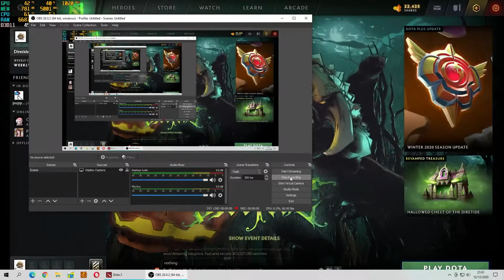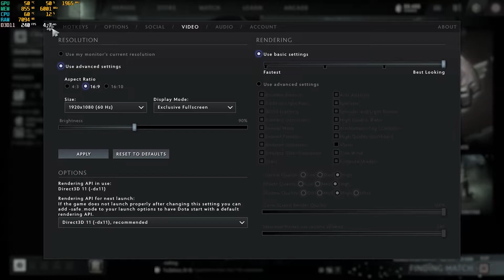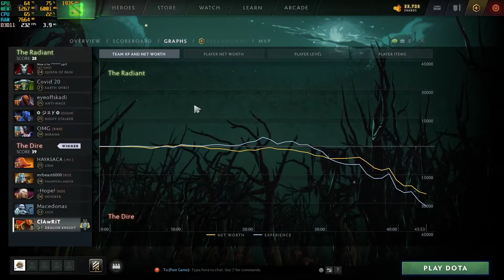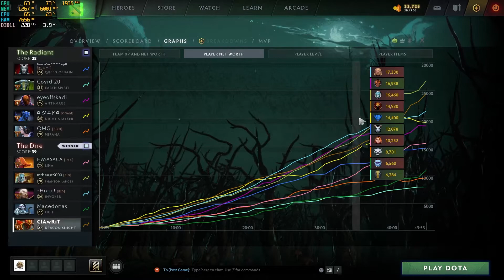Ryzen 7 3700X + GTX 1650 Super in Dota 2 7.27d (Setting Best Looking Full HD 1920p) Gameplay!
Direkam langsung pake OBS Studio Encoder Software x264 (CPU) 1920p 60 fps.
Jadi ada sedikit turun FPS dari biasa nya.

PC Spec
Cpu : Amd Ryzen 7 3700x (Wraith Prism Cooler)
Gpu : Palit 1650 Super Storm X OC 4GB GDDR6
Ram : 2 x 8GB T-Force Zeus DDR4 3200(CL-20)
Mobo : Asrock B450M Steel Legend
Ssd : Adata XPG SX6000 Lite 256GB (Windows 10 Home 64 Bit)